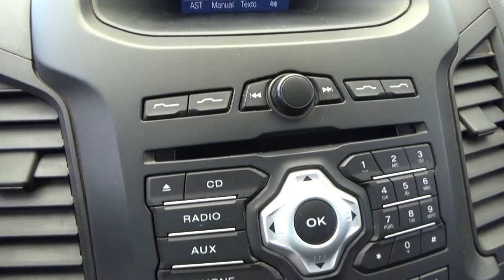Ford / Ranger / 2017-H6458200